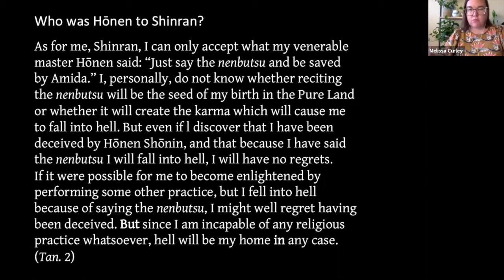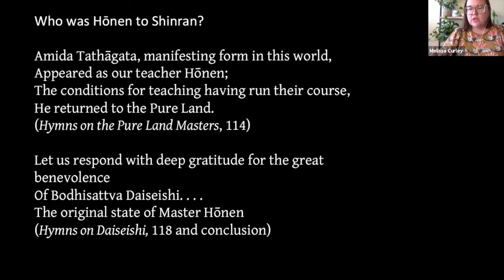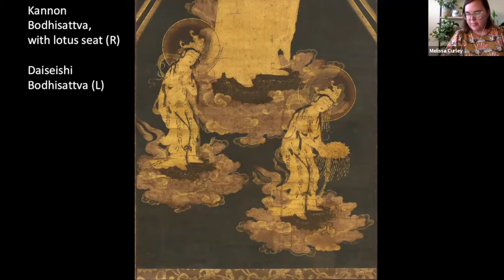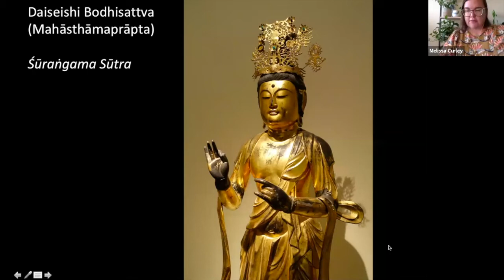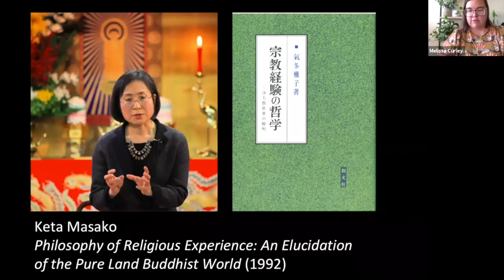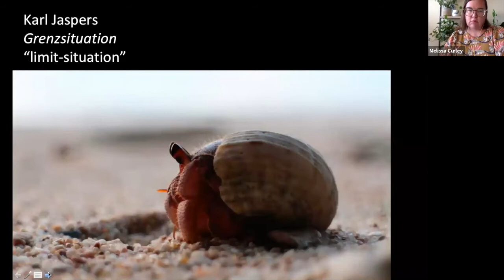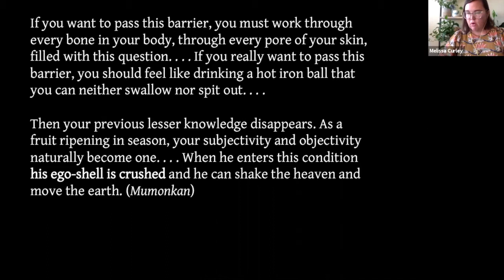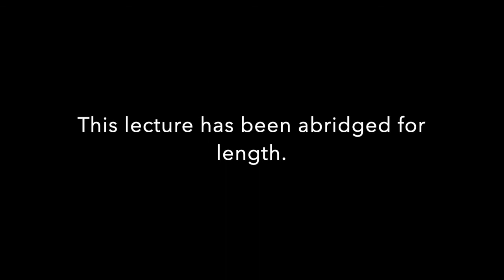Professor Melissa Curley: Role of Buddhist teachers in Zen and Jodo Shinshu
The relationship between teacher and disciple is discussed by Professor Melissa Curley, Ohio State University, especially in Zen Buddhism and Jodo Shinshu Buddhism. Recorded June 27, 2020.

At first, Zen and Jodo Shinshu Buddhism appear to have very different ideas about how disciples view their masters. For instance, Chinese Zen master Linji famously told his students, "If you meet a Buddha, kill the buddha; if you meet a patriarch, kill the patriarch."

By contrast, Shinran told his followers his practice consisted in nothing other than entrusting himself to the word of his revered teacher.

Japanese philosopher Masako Keta argues that underneath the surface, Zen and Jodo Shinshu share an understanding of the most excellent Buddhist teachers as always also ordinary human beings. This presentation introduces Keta and explores her work focusing on the role of teachers and the aim of students in Zen and Jodo Shinshu. It reflects on the significance of Keta's argument in how to understand the idea of "taking refuge."

It also discusses implications Keta's analysis has for thinking about challenging questions on the power invested in the figure of the teacher in contemporary American Buddhist communities.

Professor Curley is assistant professor in the Department of Comparative Studies at Ohio State University, where she teaches Buddhism, Japanese religions, comparative sacred texts, and religion and popular culture. Her first book, Pure Land, Real World: Modern Buddhism, Japanese Leftists, and the Utopian Imagination, was published by the University of Hawai'i Press. She is currently at work on a project on American Buddhist footways.